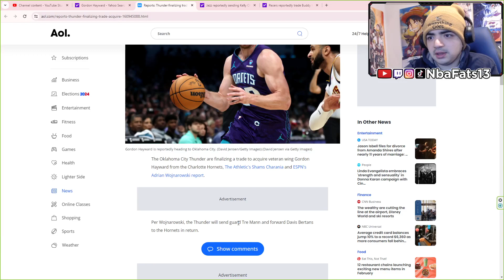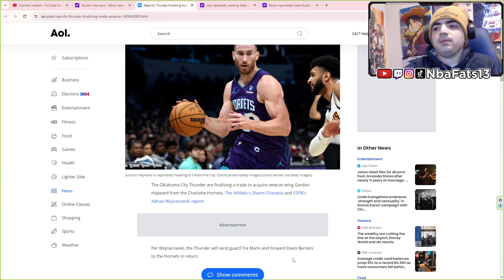LIKE IT! Thunder finalizing trade to acquire Gordon Hayward from Hornets | REACTION